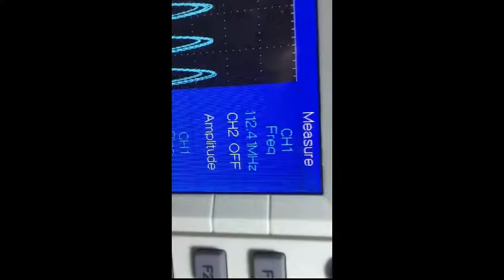oscillator 112 MHZ circuit مذبذب 112 ميكا هرتز